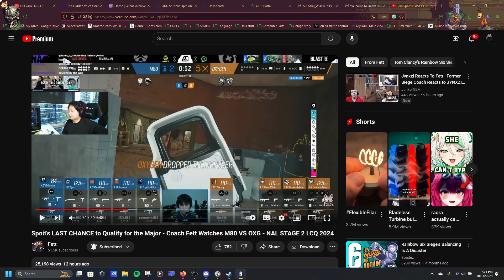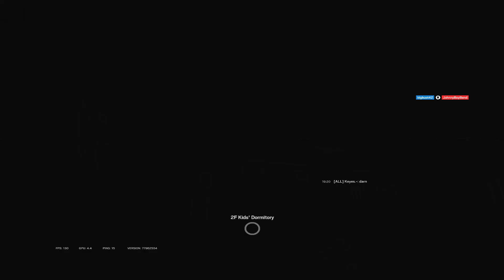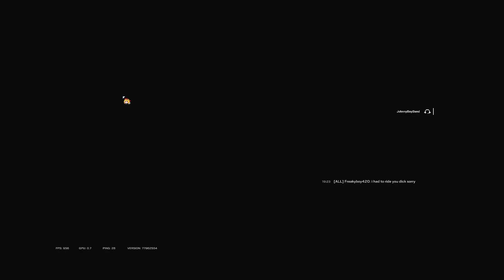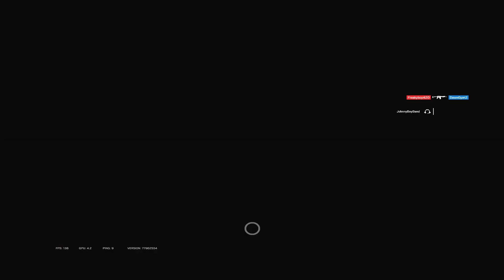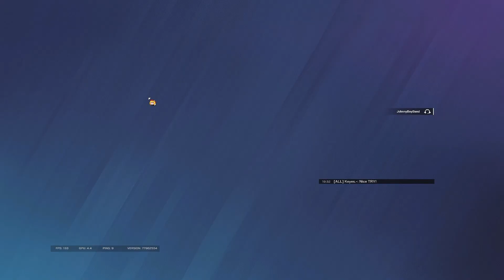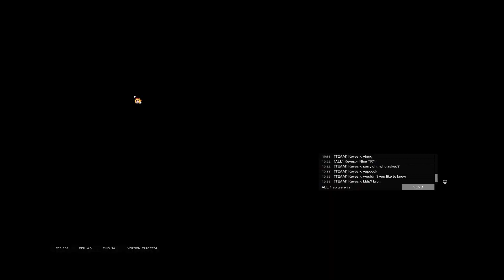Terrible Siege Experience